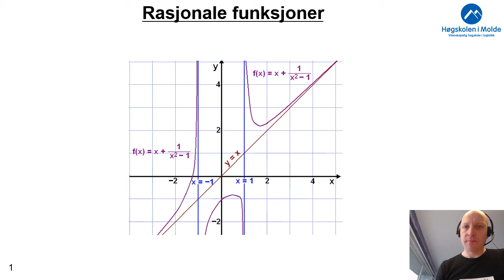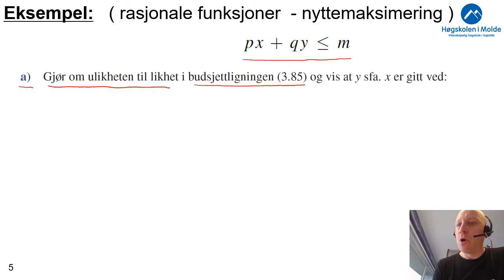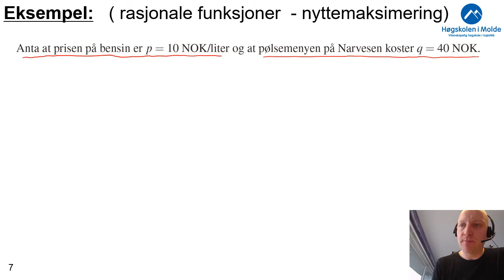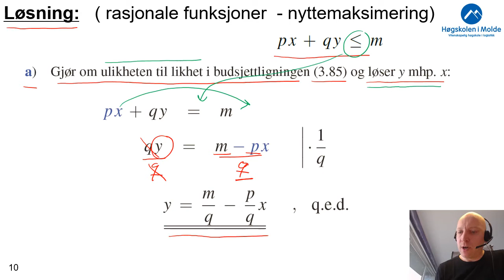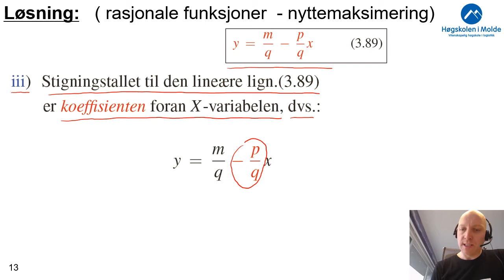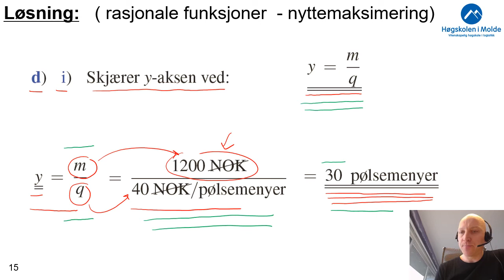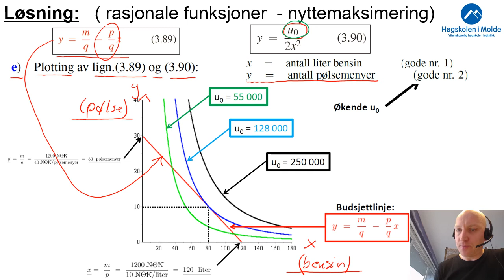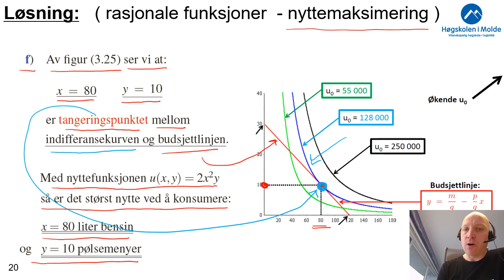Uke 5.6b Rasjonale funksjoner, nyttemaksimering